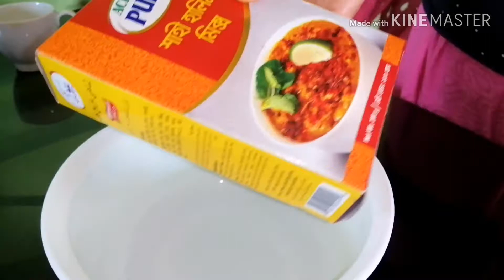মিক্স হালিম রেসিপি। ঘরে বসেই রেস্টুরেন্টের মতো। সুরভিস কুকিং।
hi freinds. ❤❤
Its my another video ❤❤
it's mix halim recipy.
its very easy recipy
please see all videos
coment what recipy will i give you next😛😛